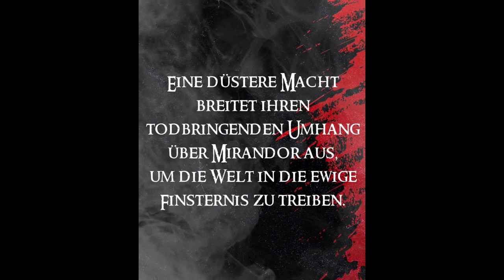Trailer "Das Dunkel von Mirandor - Die Erben"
Die ist der Trailer für den dritten Mirandor-Band und gleichzeitig den Abschluss der Trilogie rund um den raubeinigen Söldner Lombar. Gesprochen von Mathias Grimm.